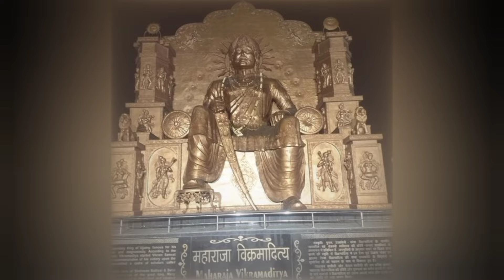TEN UNKNOWN FACTS ABOUT ANCIENT AVANTI-NAGARI OR UJJAYINI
ONE OF THE OLDEST CITIES OF BHARATVARSHA, UJJAYINI OR THE CITY OF AVANTI WITNESSED THE RISE AND FALL OF MANY POWERS...THIS CITY OF SUPREME DEITY MAHAKALESHWAR HAS AN INTERESTING STORY TO TELL US...HERE WE HAVE TRIED TO GATHER SOME UNKNOWN FACTS ABOUT THE ANCIENT CITY OF UJJAYINI, UNTIL ITS FINAL DESTRUCTION BY THE ISLAMIC FORCES.